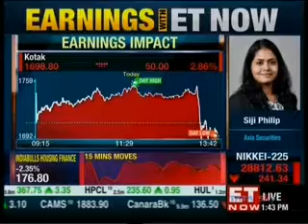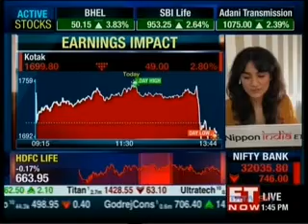Siji Philip, ET Now, 27 April, 2021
Watch our Senior Research Analyst, Siji Philip share an outlook on Kotak results with ET Now